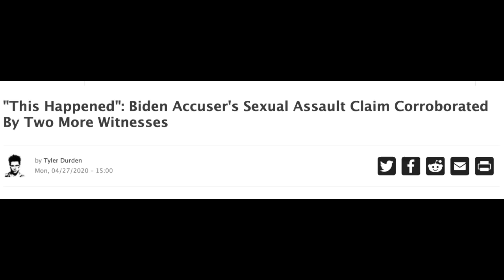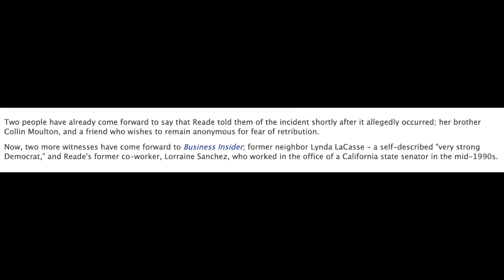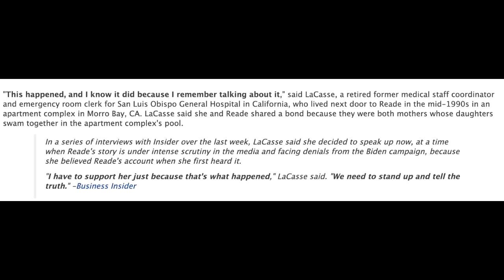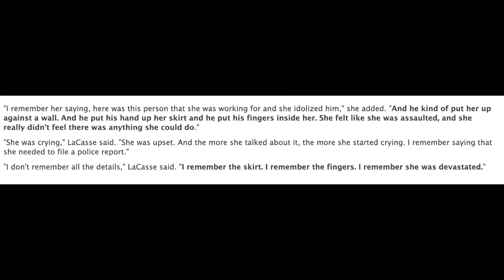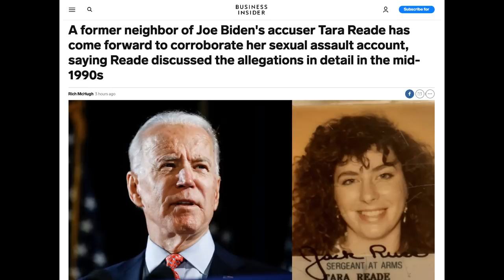Big trouble for Creepy Joe. Two more witnesses come forward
Quick conversations about news stories before starting up the main video content.
Before the video, EP 15.

See: "This Happened": Biden Accuser's Sexual Assault Claim Corroborated By Two More Witnesses